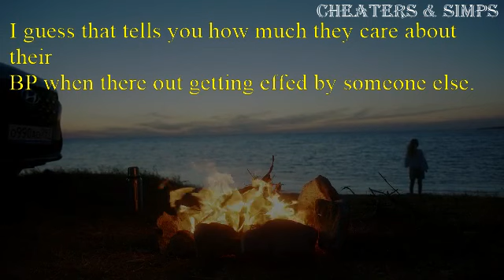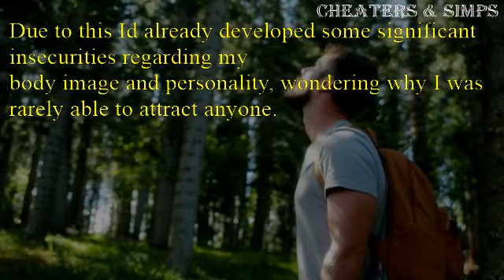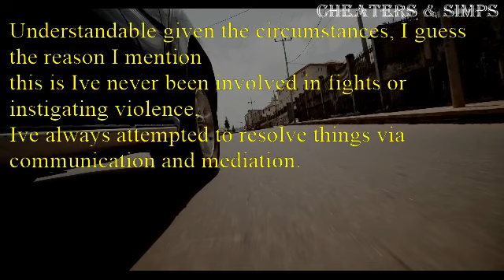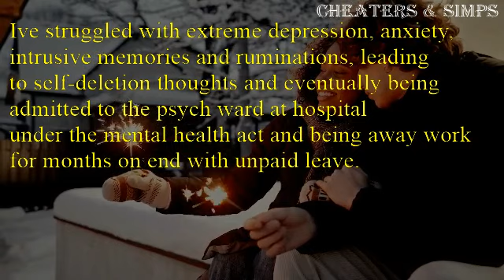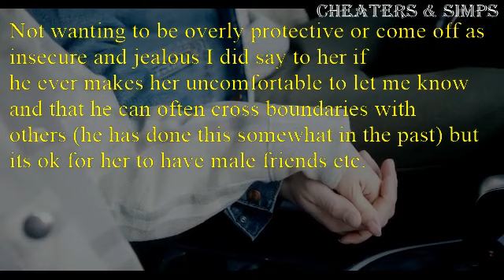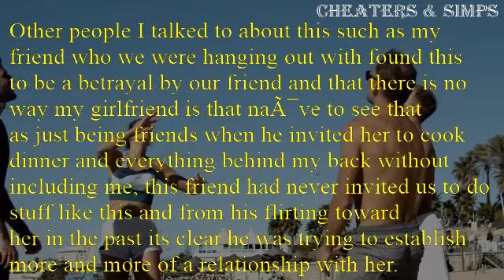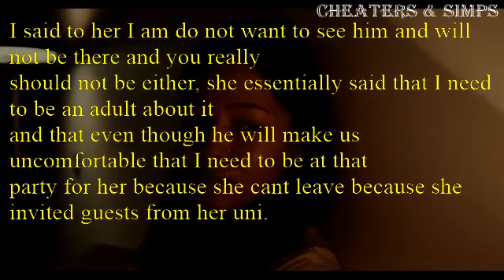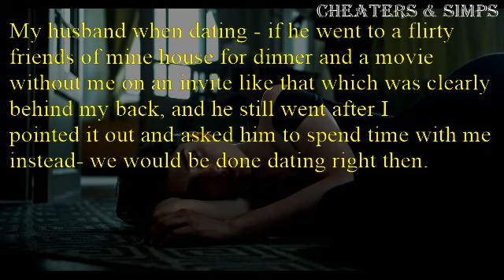I caught my wife sneaking into our home after cheating, fight ensued my neighbour called the cops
Chapters
00:15: story 1: D-Day anniversary
03:08: Story 2: my experience with infidelity and my own emotional driven mistakes
10:15:Story 3: girlfriend has Crossed my relationship boundaries